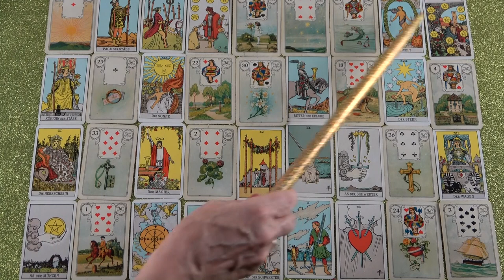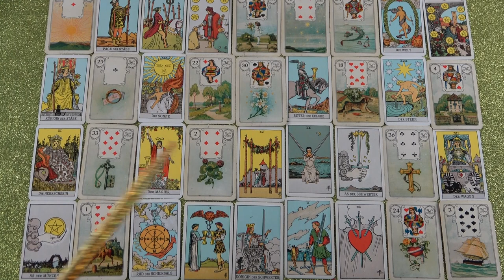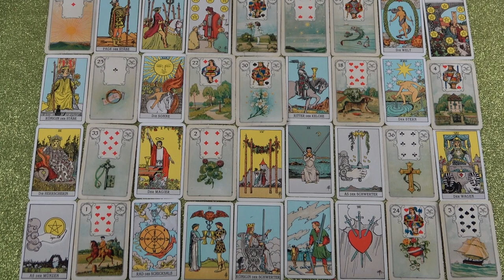VÍZÖNTŐ jegye - Mi várható Szeptember hónapban?